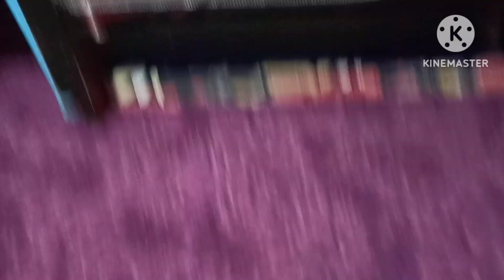aami g ki cheez nae mili aur ami naraz hogai 😥|umm e ayman vlogs